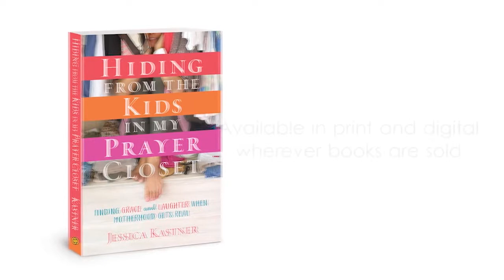FLC Testimonies: In Motherhood Perfect is the Thief of Joy